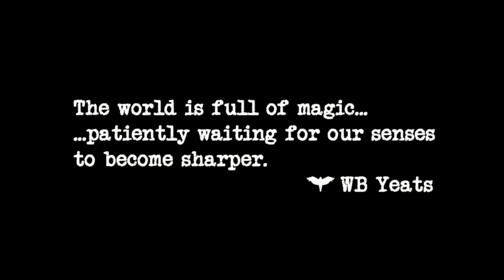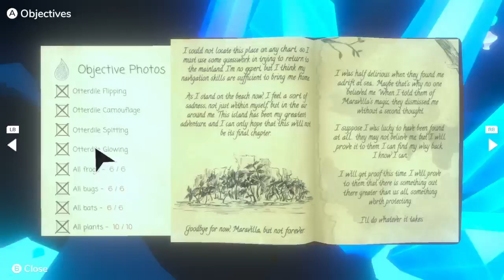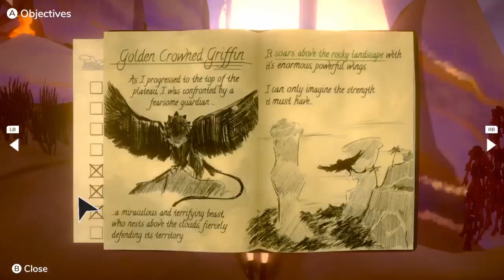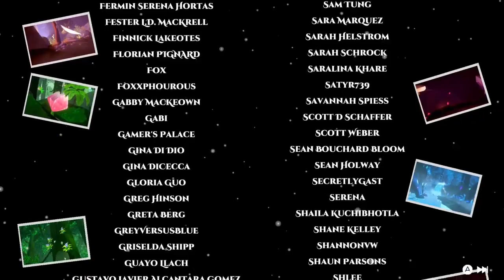Beasts of Maravilla Island / Xbox Series S